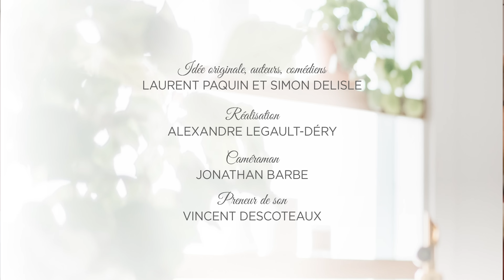Les Caprices de Laurent - Melon et prosciutto avec le Chef Oli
Inédit !💯 Aujourd'hui dans Les Caprices du Chef Oli une recette des plus douces avec Melon et proscuitto ! Un mariage aussi incroyable que Simon Delisle et Laurent Paquin - La page officielle .

L'humour et l'amour de la nourriture.

Les Caprices de Laurent saison 3, tous les dimanches ici même !